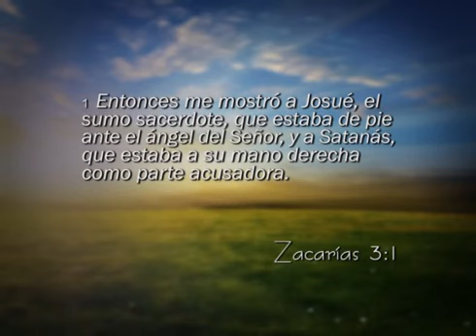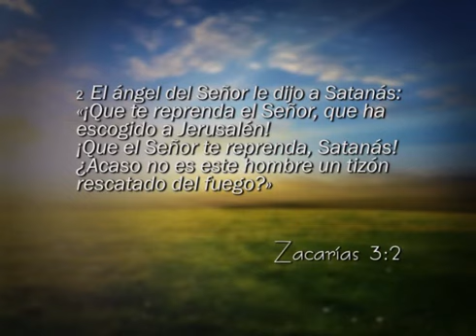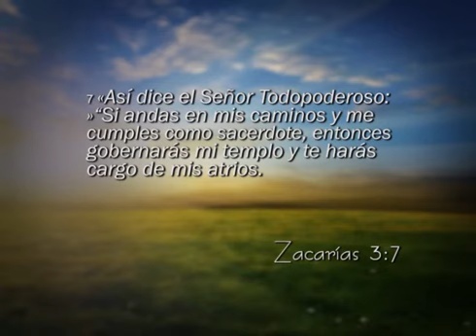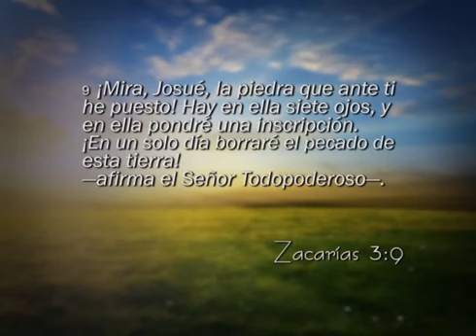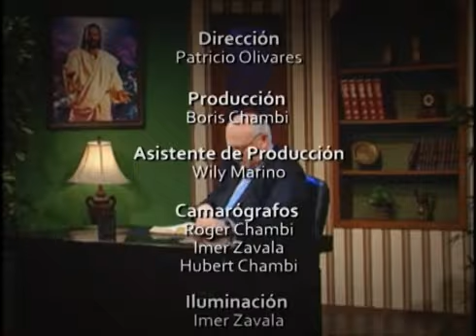Zacarias 3 - Reavivados por su Palabra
LIBRO DE ZACARÍAS
CAPÍTULO 3